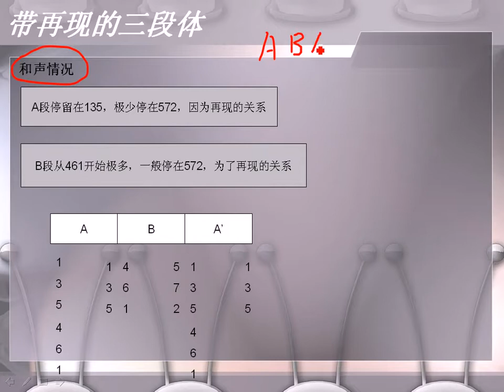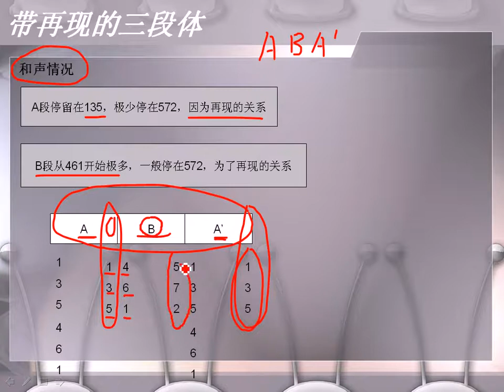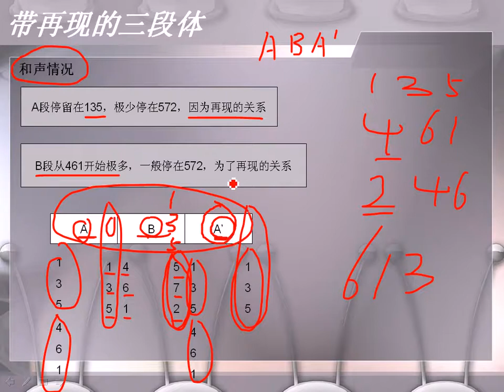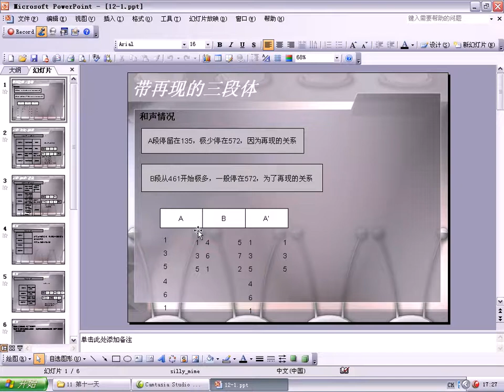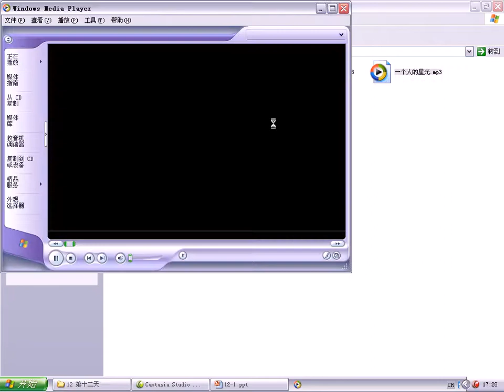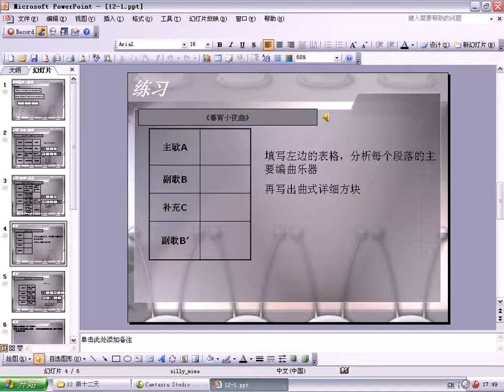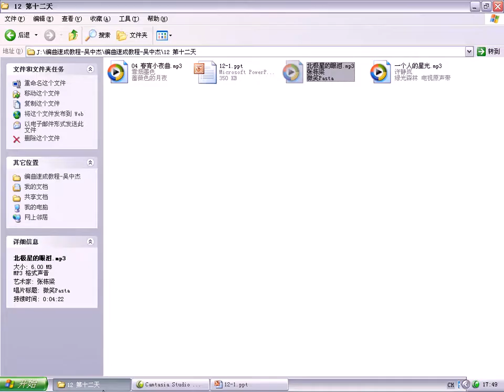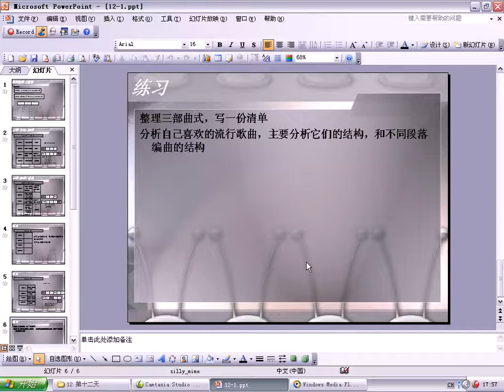12-1第十二天：继续掌握三段体歌曲的其他部分类型；开始流行和声学，掌握最基本概念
冰咖啡老师
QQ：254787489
全套编曲速成教程定价——1288元
目前行情——一节作曲课200-300元不等/小时，知名学府更贵

冰咖啡老师
出生：1985年
学习古典音乐以及钢琴出身，具备扎实的音乐理论功底
目前在高校当教师，职称：讲师
流行钢琴网原创区版主
2012年原创作曲大赛评委
2013年原创作曲大赛主办人
专职教学作曲理论，录制有大量专业作曲视频教程
制作有大量音乐作品专辑

通过最短的时间教会大家最全面实用的作曲编曲理论
淡化软件操作，淡化音源，淡化混音等后期操作，直逼作曲编曲技术本身！
零起点！圆每一个朋友想学会编曲的梦想
无需掌握任何乐理，无需认识五线谱，软件里直接讲解，结合理论，实战操作

编曲有速成路径吗？
任何事物都有规律
抓住规律走最近的道路
水平越高，越能总结出最实用的规律，供大家学习
结合大量实战经验，让大家少走不走弯路！

教程详细目录
第一天：明确目标，整理思路，搞清楚必须明白的编曲的若干问题，其中很多可能有重大误解；熟悉软件，音源，导出自己的第一个音频
第二天：通过一个简单的编曲文件认识编曲的实质，建立最基础的编曲概念和编曲层次感；认识不同的调
第三天：认识节奏，学会制作4/4拍的鼓；在鼓的基础上添加和声；添加旋律，完成第一个自己的简单编曲
第四天：学会6/8拍的鼓的制作，并制作简单和声和旋律；学会3/4拍鼓的制作，并制作和声和旋律
第五天：复习；认识乐曲的风格；掌握传统摇滚音乐的制作技法；掌握硬摇滚的制作方法
第六天：启发性学会重金属摇滚的制作技法；掌握芬克摇滚的制作技法；掌握RAP的制作技法
第七天：掌握Hip-Hop的制作技法；掌握芬克FUNK音乐的制作技法；掌握TRANCE音乐的制作技法
第八天：掌握波萨诺瓦音乐的制作技法；掌握宫调式中国风的制作技法；掌握羽调式中国风的制作技法
第九天：复习；掌握将小段LOOP音乐发展成为完整的乐曲的方法，包括前奏，乐段，间奏，尾奏等的和声处理，伴奏处理，配器处理，连接处理，以及整体的曲式
第十天：开始流行曲式学，掌握一般概念；掌握一段体歌曲；掌握二段体歌曲
第十一天：实战完成一首二段体歌曲的全部编曲；掌握三段体歌曲的一部分类型
第十二天：继续掌握三段体歌曲的其他部分类型；开始流行和声学，掌握最基本概念
第十三天：结合调式，认识调内和声的基本概念；掌握全部和声的核心——终止式；掌握和声节奏概念
第十四天：掌握若干常用的和声进行序列；掌握扒谱的概念和技巧
第十五天：配和声实战：洛天依《三月雨》；古风《鲤锦抄》
第十六天：高级和声课题：离调的若干技法；掌握流行和声的五度圈理论
第十七天：掌握转调的技法；掌握和声应用技法，将和声具体化，掌握各类和声伴奏形式
第十八天：开始流行复调技法，掌握复调基本概念；掌握主调音乐中复调的几种不同的旋律形态
第十九天：掌握将一切元素复调化的神技；掌握配器法的基本概念
第二十天：开始配器法中的乐器法，掌握键盘类【钢琴电钢琴等】的制作技法；掌握吉他类【吉他电吉他】的制作技法
第二十一天：掌握贝斯电贝司的制作技法；掌握架子鼓的制作技法
第二十二天：从全新的角度掌握流行弦乐的写作技法和制作技法；掌握弦乐拨弦，竖琴的制作技法
第二十三天：掌握旋律学全部内容，掌握如何写好一段旋律并发展；继续乐器法，掌握长笛，双簧管的制作技法
第二十四天：掌握单簧管，大管，圆号的制作技法，掌握爵士乐中铜管齐奏的制作技法
第二十五天：从全新角度掌握电子合成类音色：合成领奏类以及合成PAD类音色的制作技法
第二十六天：掌握特色音色的制作技法：口哨；口琴；KOTO日本筝；八音盒；钢鼓
第二十七天：开始流行配器法，掌握编曲的层次结构；掌握编曲的音色结构；掌握编曲的织体结构
第二十八天：中国风格专题，掌握中国风格的基本概念；掌握中国风格编曲的核心元素；开始民族乐器乐器法，掌握古筝的制作技法
第二十九天：掌握琵琶；二胡；笛子和箫的制作技法以及包含这些乐器的现代中国风格编曲的技法
第三十天：全面实战，以重新编曲的《夜上海》为实例全方位进行编曲讲解，涉及编曲的整体把握，涉及和声曲式复调乐器法配器法，涉及前奏间奏尾奏的写法

教程是一个整体，需要不断循环观看和理解
每一小讲后面都有练习，要认真完成
前面的看不懂不要紧，哪怕先默写一遍也是好的，然后看后面的，等到一定的时候再反过来看前面的，会明白很多
学习不是一路向上的过程，是一个绕圈圈的过程